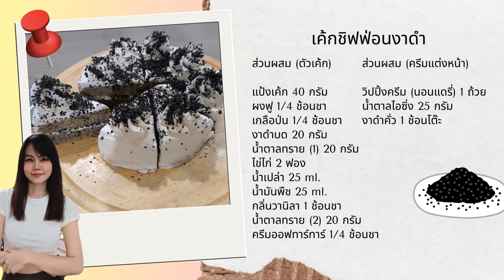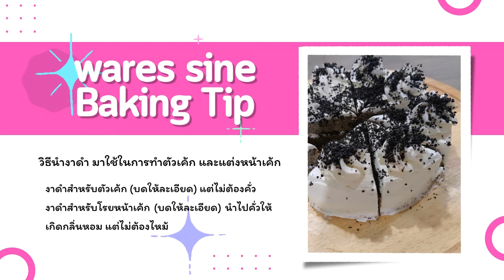เค้กชิฟฟ่อนงาดำ -Black sesame chiffon Cake | wares sine bakery EP.166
✍️ส่วนผสม (ตัวเค้ก)

งาดำบด  20  กรัม (ไม่ต้องคั่วก่อนนำมาใช้งาน)
น้ำมันพืช  25  ml.
กลิ่นวานิลา  1  ช้อนชา

✍️ส่วนผสม (แต่งหน้าเค้ก)

วิปปิ้งครีม (นอนแดรี่)  1  ถ้วย
งาดำบด  1  ช้อนโต๊ะ (นำไปคั่วก่อนใช้งาน)

00:00 เปิดรายการ และแนะนำเมนู
00:44 แนะนำส่วนผสม เค้กขิฟฟ่อนงาดำ
00:53 ขั้นตอนการเตรียมส่วนผสมของไข่แดง
01:27 ขั้นตอนการตีส่วนผสมไข่ขาว
01:43 ขั้นตอนการตะล่อมส่วนผสมไข่ขาว และไข่แดง
01:58 เทใส่พิมพ์ และนำเข้าอบ
02:10 ช่วง wares sine baking tip
02:28 ขั้นตอนการแต่งหน้าเค้กชิฟฟ่อนงาดำ
03:23 ช่วง After baking
03:57 ช่วงท้าย และจบรายการ

📌🌟พิกัดวัตถุดิบ และอุปกรณ์

📚สนใจหนังสือทำเค้ก E-book "Cake Book No.1" ราคาเล่มละ 299 บาท มีทัั้งหมด 15 เมนูเค้ก พร้อมวีดีโอสอนทำ และเทคนิคจัดเต็มในเล่ม สั่งซื้อได้ที่

😊สนับสนุนเรา เพื่อเข้าร่วมกลุ่มสอนทำขนมได้ฟรี😊

🔥ขอเข้ากลุ่มเรียนทำขนมฟรี🔥

Line: @waressine

🧡แป้งทำขนมสำเร็จรูปของ wares sine shop:

FB Fanpage: ขายวัตถุดิบ-อุปกรณ์เบเกอรี่

🧑‍🍳ช่องทางการติดตามส่วนตัว😊